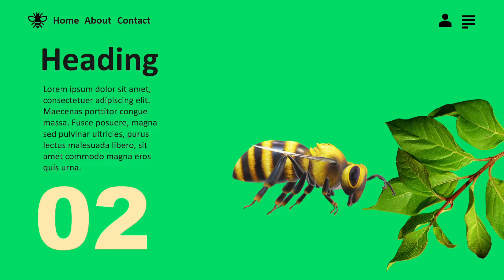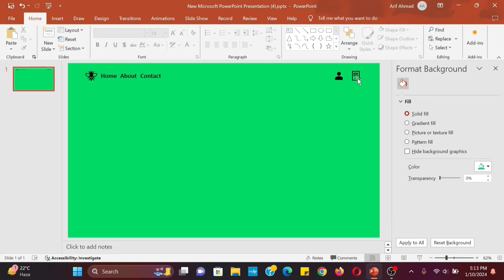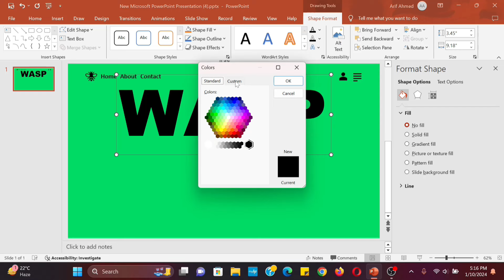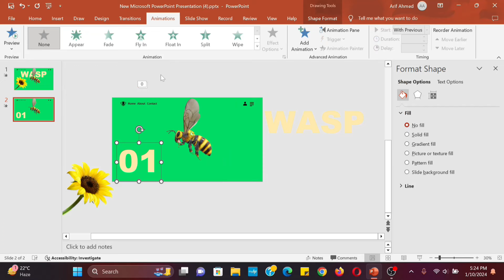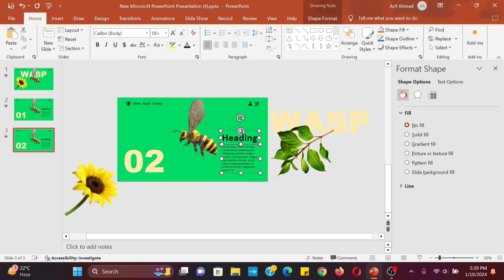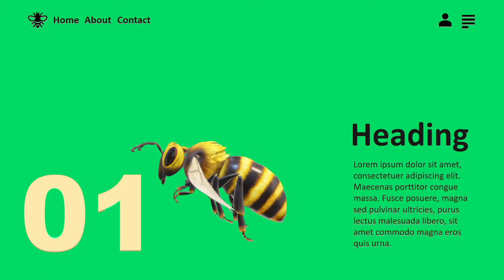Animated 3D PowerPoint Slide | Morph Transition 2024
In this video, I will show you how to create a beautiful 3D slide using 3D models in PowerPoint. Comment if there is any problem to understand.

Image download from random Google search.